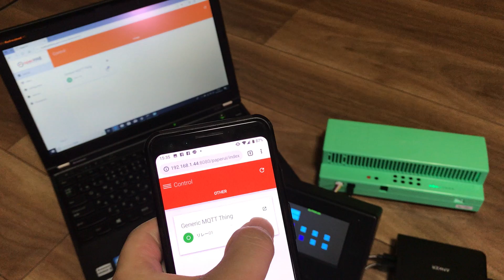「OpenHAB2」のサイドパネルでHAを制御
ホームオートメーションをDIYできる「CL-System」を使用し、「OpenHAB2」のサイドパネルから「コントローラー」「リレーターミナル」を操作する。